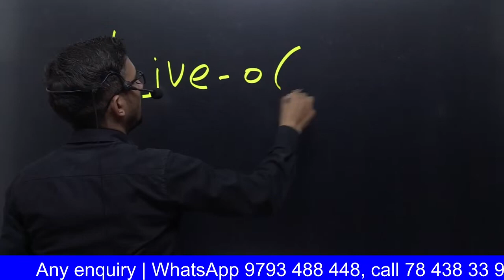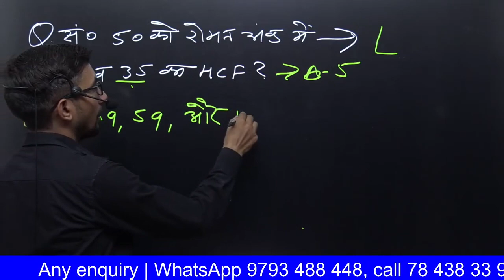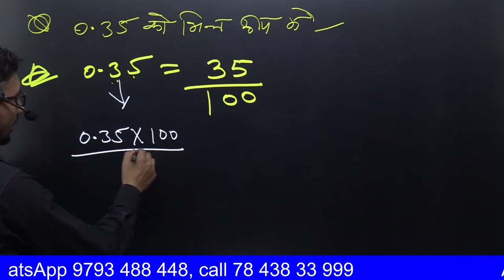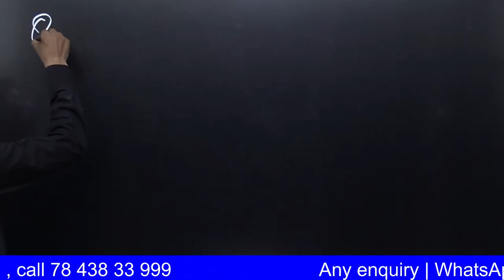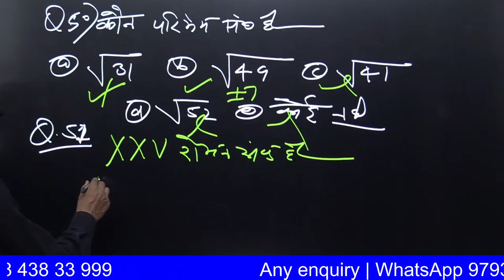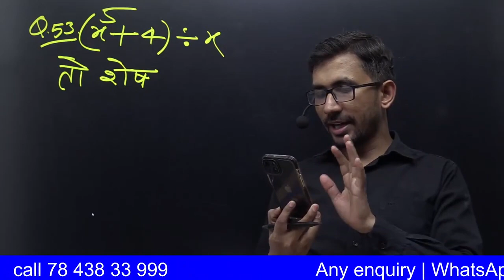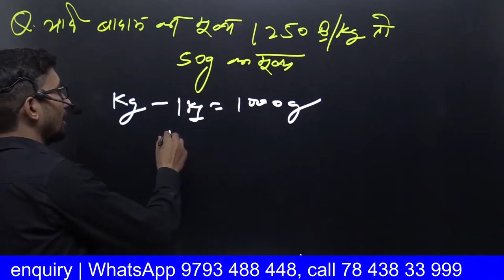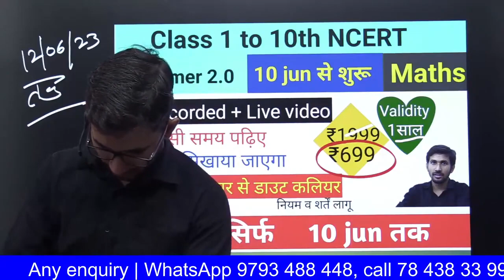Revision UP Deled 1st sem Maths Exam 2023 | Live 6